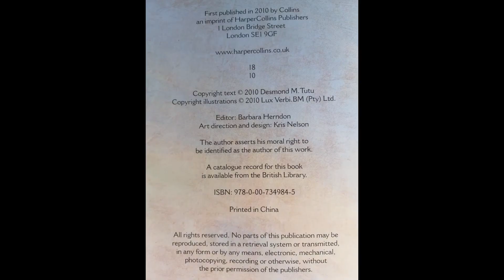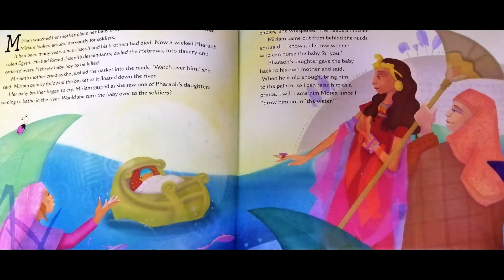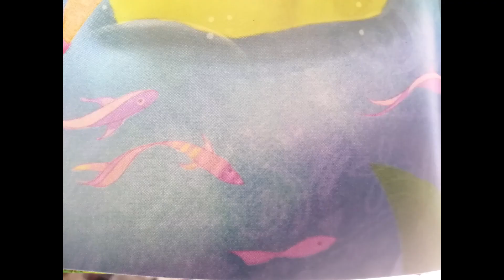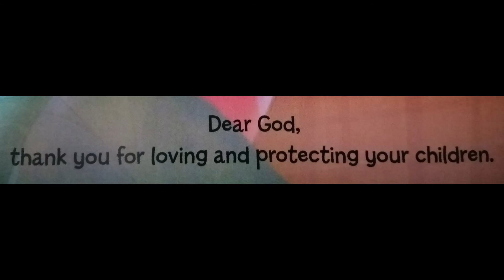Saturday Scene Reads Moses Part One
Saturday Scene presents Moses Part One, Read by Mary Crichton. The story is from the "Children of God Storybook Bible" by the Nobel Peace Prize Winner Archbishop Desmond Tutu.
Thank you to the publishers Collins and Harper Collins Children’s Books.